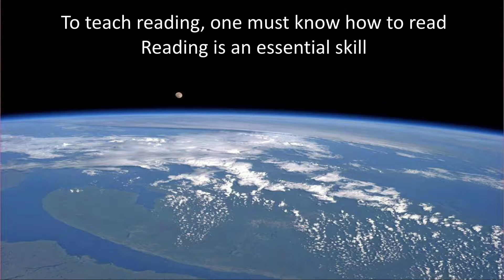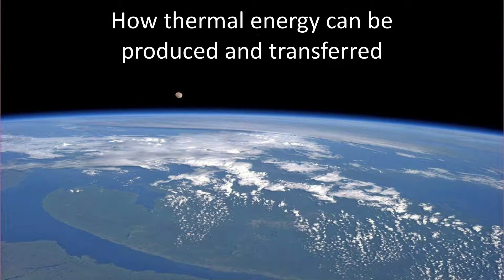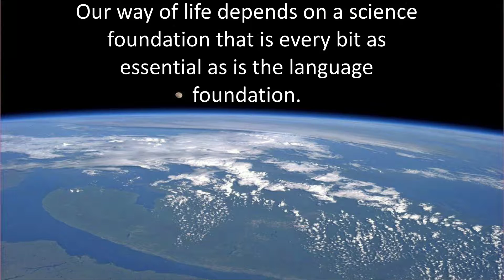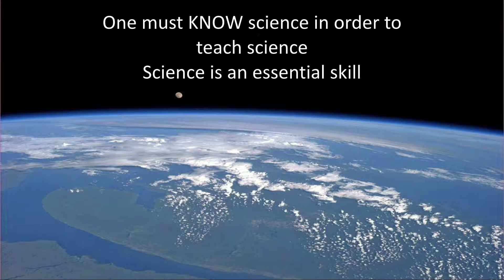Using space to teach | Patricia Tribe | TEDxPenticton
Patricia was immersed in the space program and education during her time as Director of Education at Space Center Houston and Branch Chief of Education at NASA Johnson Space Center.
She currently has educational science payloads orbiting the Earth onboard the International Space Station.
Think about something you have learned in school, only to find out later it was incorrect. Bring that thought with you!
After listening to my talk you might think about education a bit differently.

Patricia was Director of Education at the Space Center Houston 1994 – 2007 (13 years) and lead a team of 25 professionals in developing and conducting professional development, student programs, international educational programs. Wrote and received grants of various amounts. Participated in numerous community committees. Part of team (4) responsible for overall success & future of Space Center Houston. She is now president of T2 Science & Math Education Consultants whose major project currently is Story Time From Space. Flying books to ISS where astronauts read them to the children of Earth and do science demonstrations around the books content. Books launch Jan. 9th, 2014! Astronaut Mike Hopkins has been reading the book. Books going up Max Goes to the Space Station, Max Goes to the Moon, Max Goes to Mars, Max Goes to Jupiter and The Wizard Who Saved the World all written by Jeffrey Bennett.